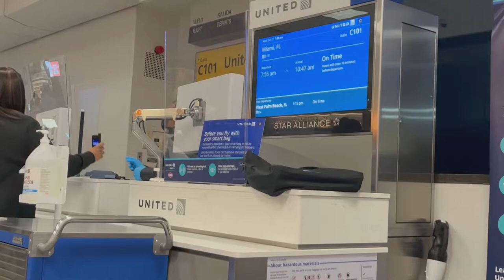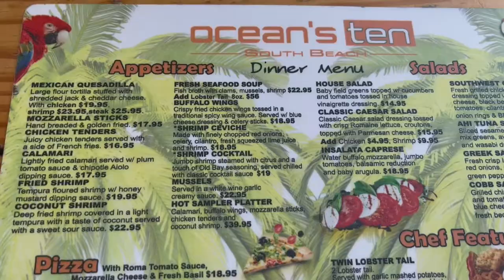Miami to Massachusetts Vlog | 4 States in 4 Days | Road Trip, Brunch, Hookah Lounge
Hey Guys! If you're reading this I started off with a two minute intro on what to expect from my videos. I first visited Miami to celebrate my brother we went out to eat on the strip and turned up at King of Diamonds. Then I flew back to Jersey where me and Shanice drove to Massachusetts to visit Kendall.